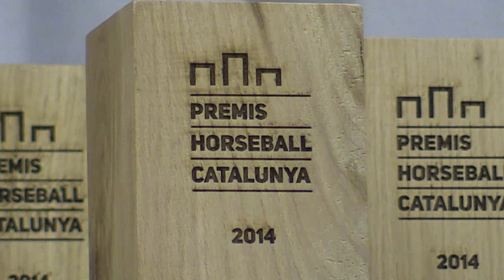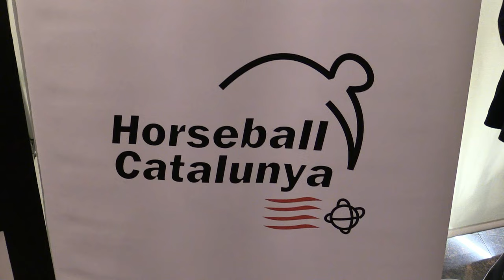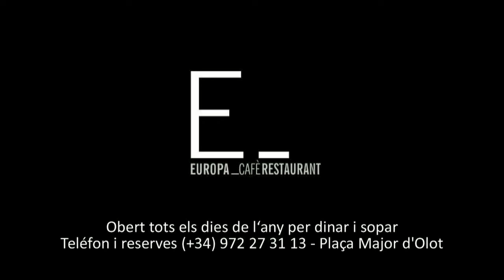3a Gala Premis Horseball Catalunya a Olot 2015